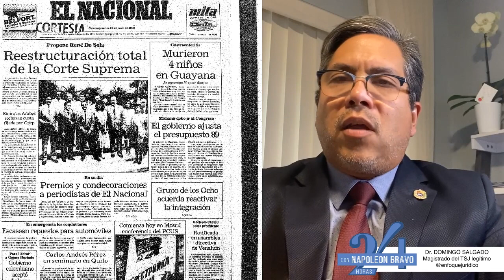PP del diario "EL NACIONAL" del 28 de JUNIO de 1988 "REESTRUCTURACIÓN TOTAL DE LA CORTE SUPREMA"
Analiza el titular, y su resultado, el Dr. DOMINGO SALGADO (Magistrado del TSJ legítimo)